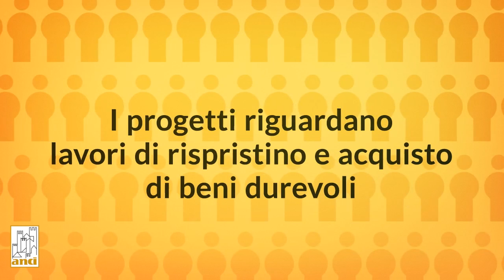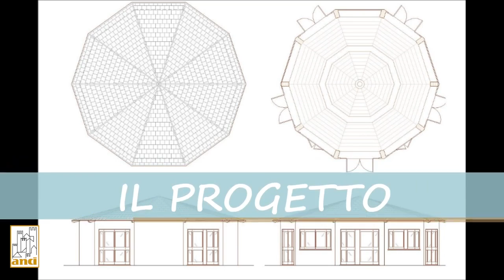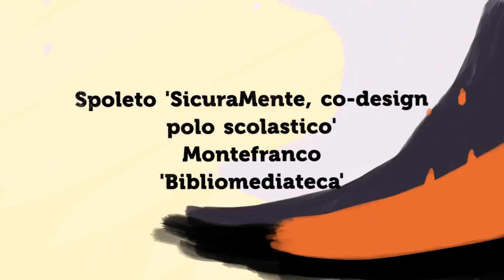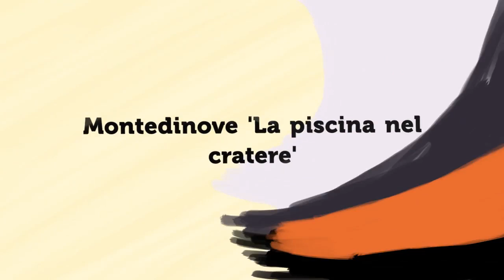Al via la campagna Anci di raccolta fondi per i Comuni colpiti dal sisma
AnciCrowd “La solidarietà non trema” sosterrà, attraverso una piattaforma di microfinanziamento di Anci in collaborazione con Eppela, la realizzazione di progetti avanzati dai Comuni colpiti dal sisma del Centro Italia.